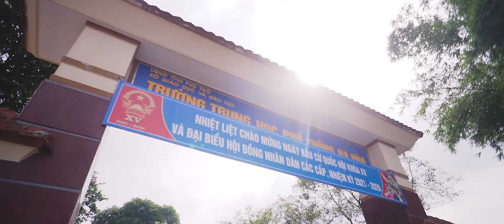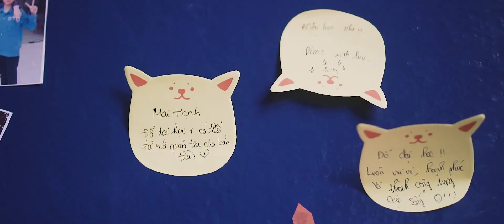KỶ YẾU THPT HẠ HÒA 2020